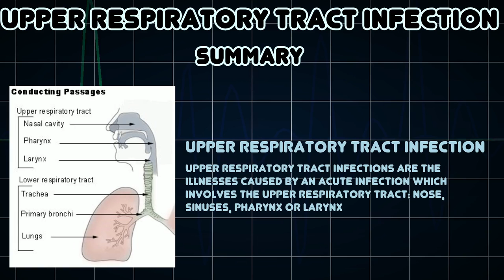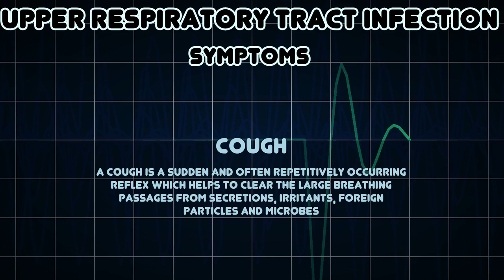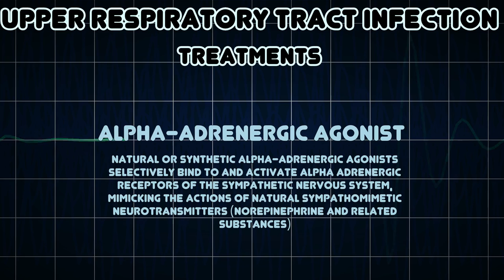Upper respiratory tract infection (Medical Condition)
Symptoms, risk factors and treatments of Upper respiratory tract infection (Medical Condition)

Upper respiratory tract infections are the illnesses caused by an acute infection which involves the upper respiratory tract: nose, sinuses, pharynx or larynx